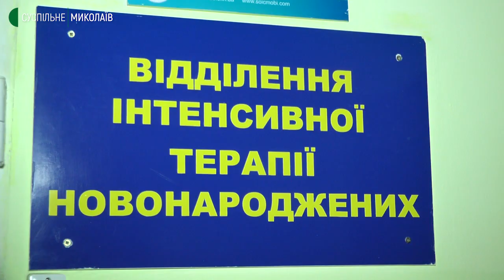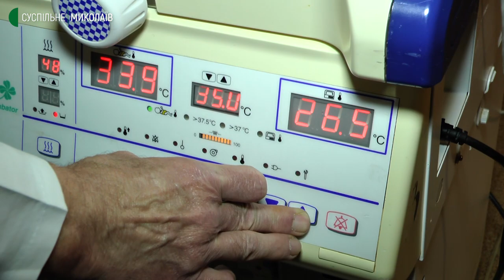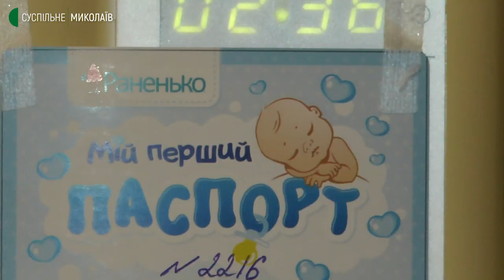Операційні працюють навіть під час тривоги. Як у Миколаєві функціонує дитяча лікарня під час війни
Операційні Миколаївської обласної дитячої лікарні працюють навіть коли лунає повітряна тривога, інтенсивна терапія новонароджених забарикадована та із “зашитими” вікнами, у підвальному приміщенні палати для пацієнтів після обстрілів.

Кореспонденти Суспільного побачили, як функціонує дитяча лікарня під час воєнного стану.